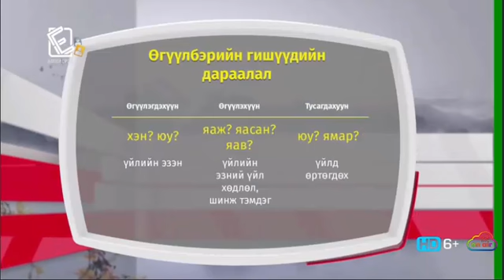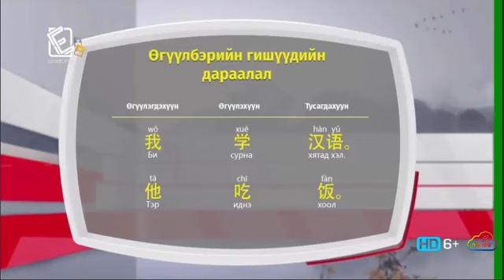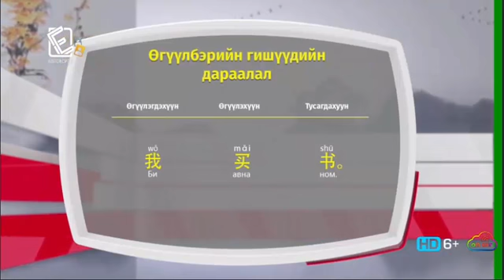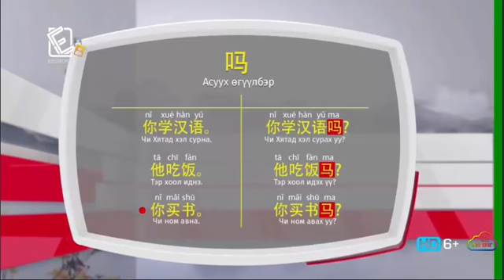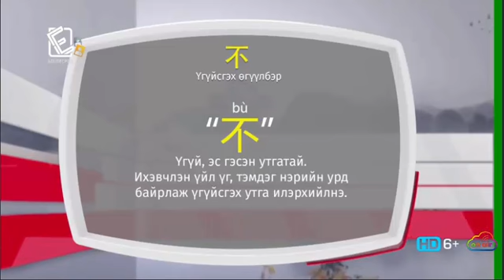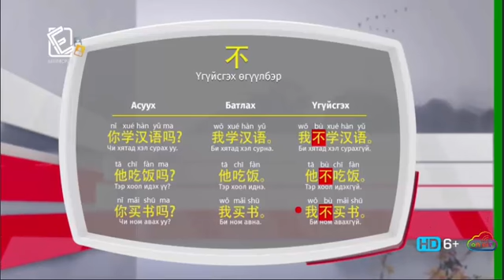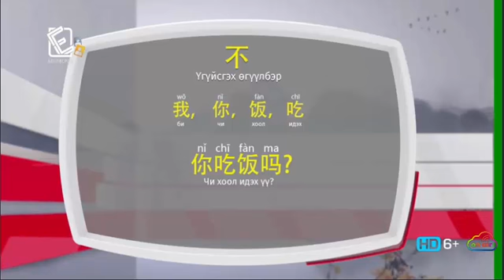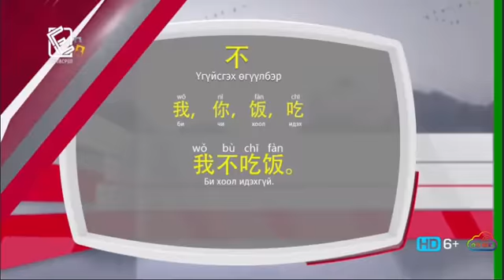Хятад хэл - Анхан шат - Хэл зүй №01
Боловсрол телевизээс гаргаж буй хятад хэлний хичээл.